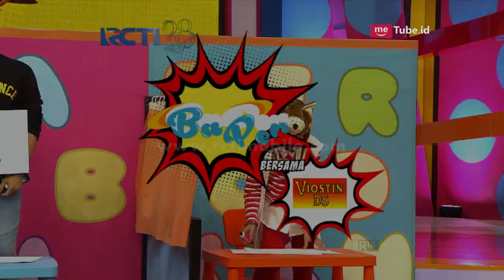BAPER - Lucunya Pipi Anwar Dicubit Alifah [30 Juli 2017]